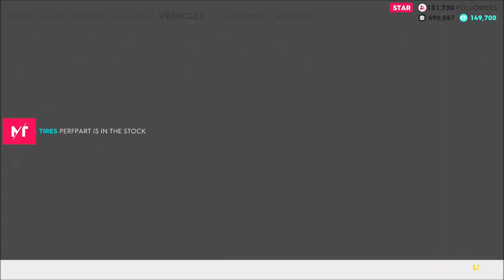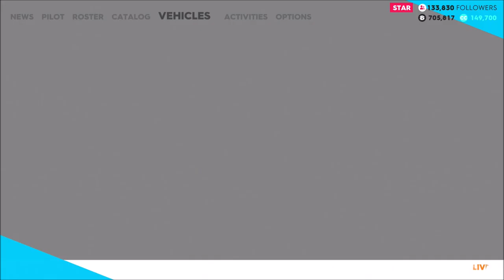The Longest Race Ever! - The Crew 2 - Let's Play part 7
I decide to do another hypercar race and it takes everything out of me.